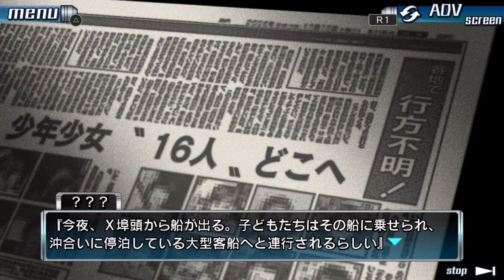#30【PS4】極限脱出 9時間9人9の扉 - 書斎②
9時間9人9の扉
ついに書斎突破。
サンタに追いつけ！

■極限脱出 9時間9人9の扉
‹1周目:ナイフENDの選択肢›
1つ目の扉 "4"
2つ目の扉 "8"
3つ目の扉 "6"

‹2周目:ゼロの敗北ENDの選択肢›
1つ目の扉 "5"
2つ目の扉 "8"
3つ目の扉 "6"

‹3周目:潜水艇ENDの選択肢›
1つ目の扉 "5"
2つ目の扉 "3"
3つ目の扉 "2"

‹4周目:斧ENDの選択肢›
1つ目の扉 -
2つ目の扉 "7"
3つ目の扉 "1"

‹5周目:ここまでの選択肢›
1つ目の扉 "4"
2つ目の扉 "7"
3つ目の扉 "1"
アバター：CHARAT/キャラット